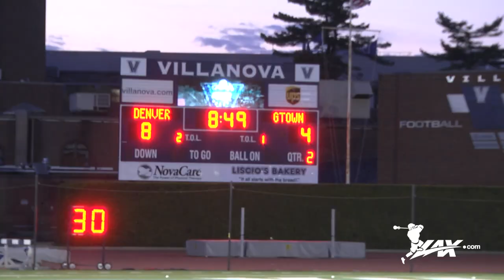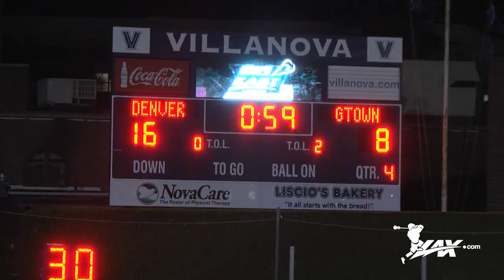Georgetown vs Denver | 2015 Big East Championship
- The battle for the 2015 Big East Lacrosse Championship was held at Villanova University and featured the top seeded Denver Pioneers taking on the Georgetown Hoyas. Led by the dynamic duo of Wes Berg and Connor Cannizzaro, the Pioneers defeated the Hoyas by a score of 16-8. Check out highlight from all the action with Lax.com!